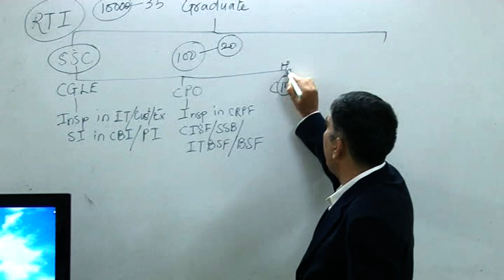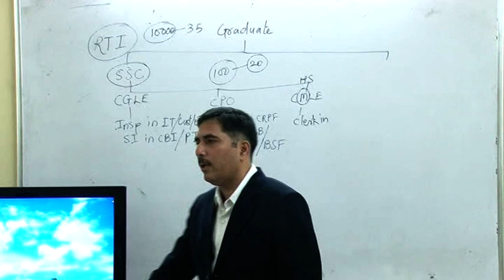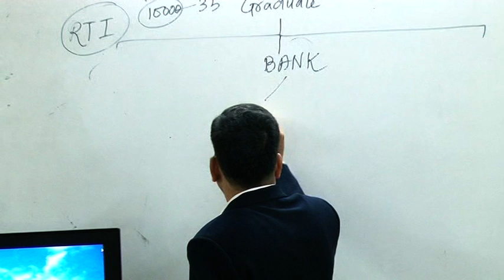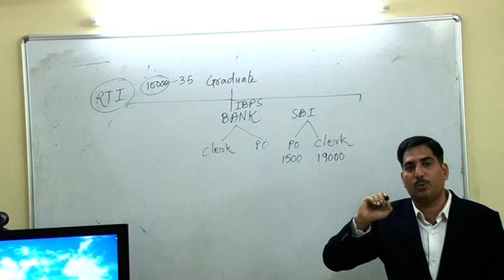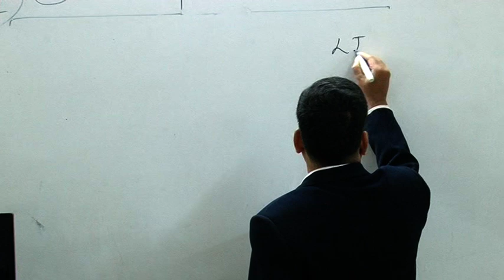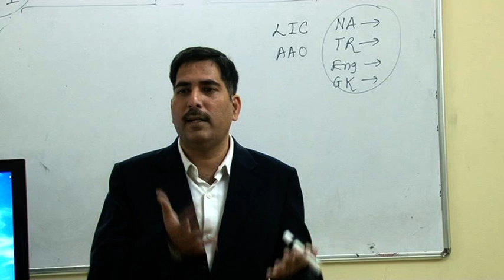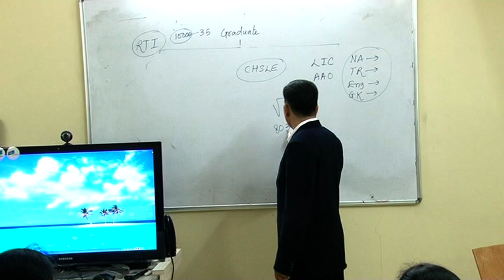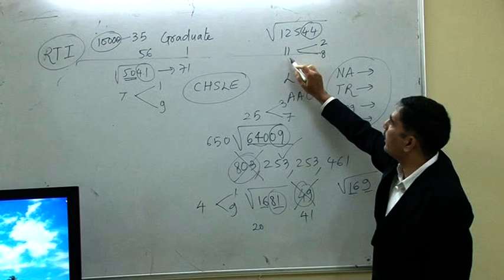Seminar regarding competitive exams: cma: Part 2